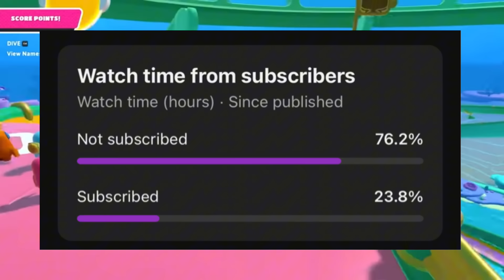Cr7Horaa React on NoFear Join AST 😍 Bangali Troll PMSL LAN 😡 NESA LAN Event Saudi 🇸🇦Himson 1v3 DRS 🔥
Title: Cr7Horaa React on NoFear Join AST 😍 Bangali Troll PMSL LAN 😡 NESA LAN Event Saudi 🇸🇦Himson 1v3 DRS 🔥

supporting🔥
Your 1 Support can Motivate me🤩